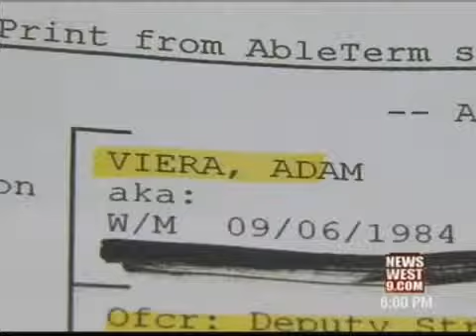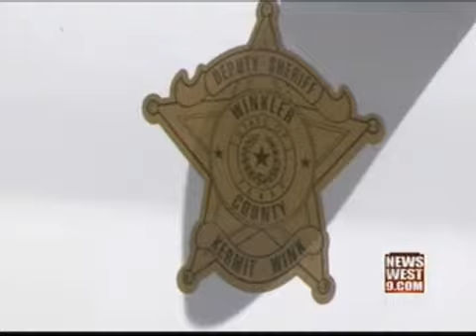EXCLUSIVE: Woman Claims Son Was Brutalized by Deputies, Sheriff Disagrees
It's a classic he said, she said.
Ofelia Enriquez claimed her son is a victim of police brutality at the hands of Winkler County Sheriff's deputies.

"What could he have done to them to be getting hit? He was handcuffed, he was sitting in the car," she said.

But Sheriff George Keely says not so fast.

"I don't think we did anything wrong. I don't think we mildly did anything wrong. I don't think we were even close to using excessive force. In fact, we may not have used enough force," Keely said.

Enriquez's son, Adam Viera, was arrested April First after deputies received a call about a reckless driver. We're told the deputy who worked the case tried several times to pull Viera over but he wouldn't stop. The deputy chased him until finally Viera stopped the truck.

"The driver jumped out of the vehicle, ran up on the porch of his brothers house. Deputy's right behind him saw him do it," Keely said.

According to the report, Viera then became combative and refused to put his hands behind his head or identify himself.

"They went to arrest the driver and he started resisting. They put him on the ground which is our policy," Keely said.

Enriquez told NewsWest 9, this is when the deputies went too far.

"He was in handcuffs and he was already down and Sheriff (sic) Mitchell tased him," she recalled.

The sheriff said that isn't completely accurate.

"They were trying to cuff him but they couldn't. He was kicking and moving. The one deputy took the taser cartridge off and said stop resisting or I'll stun you," he explained.

Sheriff Keely said Viera was tased in the shoulder, but the sheriff says he was not hit when he was put in the car. In one part of the cell phone video of the incident, obtained by NewsWest 9, Enriquez claimed deputies hit her son as they were putting him in the car. NewsWest 9 showed the video to the sheriff and he doesn't think his deputies were in the wrong.

"When a person fights back, the law says we have to use reasonable force. To me, that's what they were doing. Of course they're going to be rough with him, he's fighting them. I looked at the video, I didn't see anything out of line but I'm going to pass this on to the Texas Rangers," he said.

NewsWest 9 did obtain a list of charges against Viera, there are seven in total, including evading, DWI, two counts of assault of a public servant and falsifying a drug test.

Still, according to Enriquez, her son was manhandled for no reason.

"He's guilty of what he's guilty of but they shouldn't of treated him that way. They shouldn't have hit him. They think the badge makes them tough? That's not right," she said.

"We are not above the law. We are keepers of the law; peace keepers," Keely said.

Viera is still in jail.

Also in the report, NewsWest 9 learned Viera was taken to the hospital for a blood alcohol test after refusing one from deputies. The report stated that while at the hospital, Viera fought officers and hospital staff for about 45 minutes. It claimed he also spit at them and told one officer he was going to rape his wife and would get the deputy back when he wasn't wearing his badge.